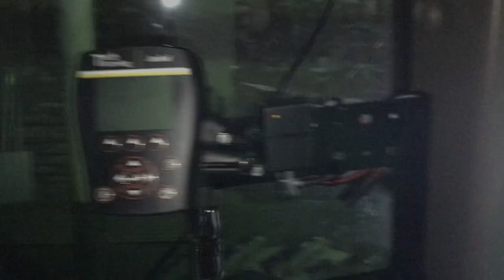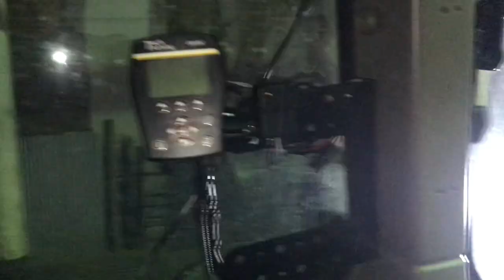Наше бачення системи внесення РКД для Väderstad Tempo L16 CSF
Це не перший наший Väderstad Tempo, але саме в цій Tempo L16 ми втілили наші напрацювання і досвід робити з цими сівалками, результат можна бачити на відео.